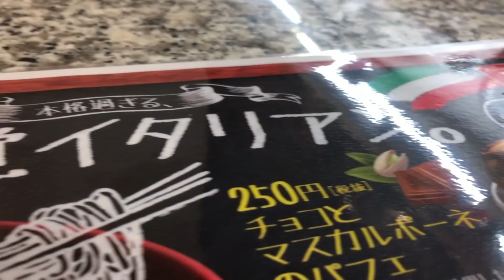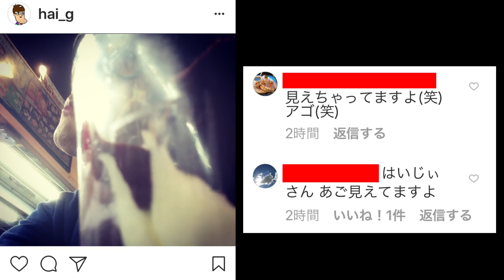【衝撃】くら寿司の斬新すぎる新メニュー全種類食べてみた！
本格過ぎる、新感覚イタリアン。
カルボナーラ スパらッティ、イタリアンチーズハンバーグ、チョコとマスカルポーネのパフェを食べてみた！

☆楽曲提供
【Asylum audio】さま